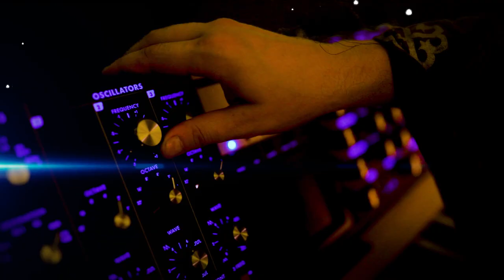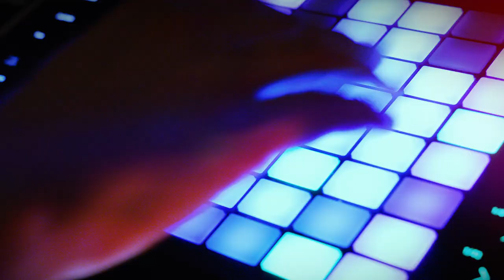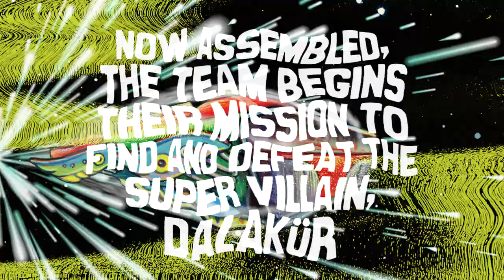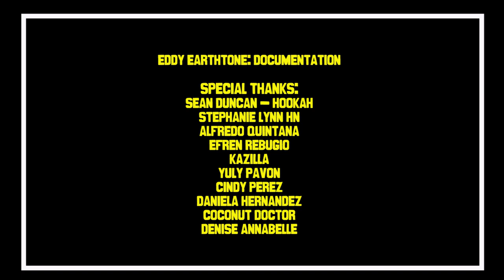Telekinetic Walrus - The Spaceship with The Heavy Bass Bump - Official Music Video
The official music video for The Spaceship with The Heavy Bass Bump by Telekinetic Walrus from their album, "The Spaceship with The Heavy Bass Bump" - available

Producer - Lee Ifans
Cinematographer - Alexa Caravia - Instagram @ac2565

Huge thanks to all of the cast and crew who made this project possible!